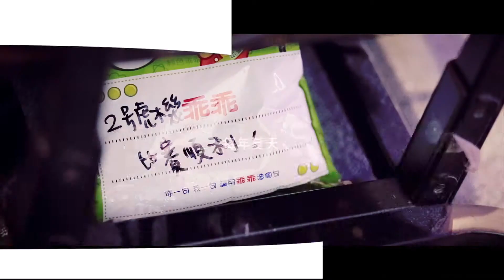蘭城晶英酒店 決戰GT5